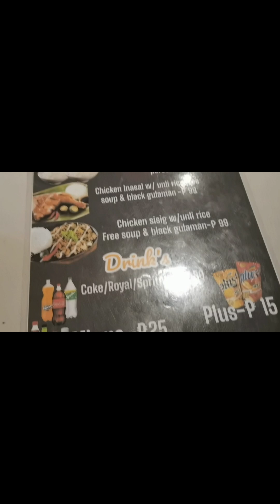Foodtrip with the GANG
Budget meals